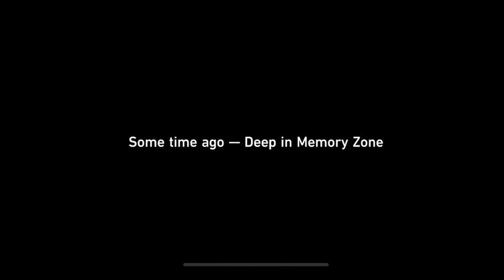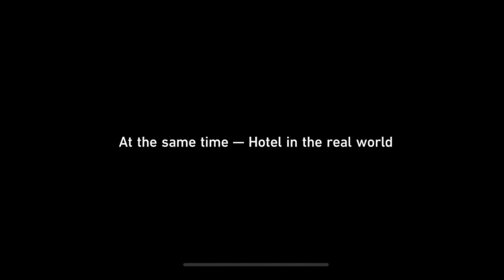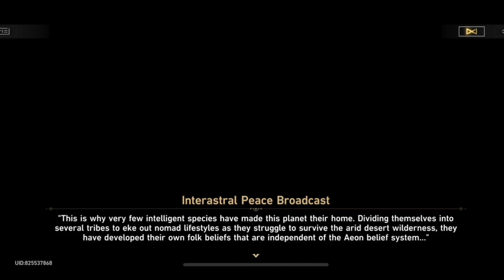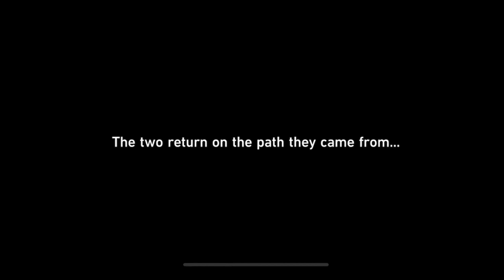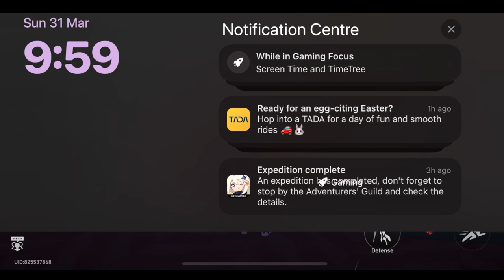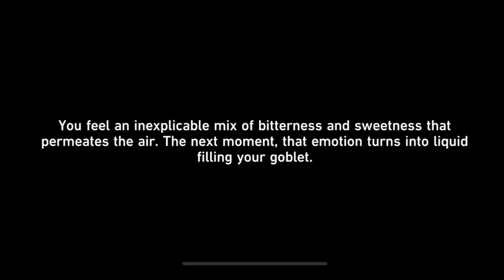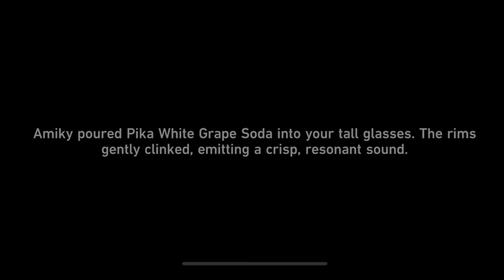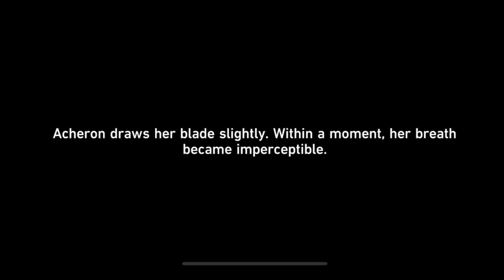Trailblaze Mission: Cat Among Pigeons (Honkai: Star Rails) All Gameplay/Cutscenes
Timeline:

- The Devil in Velvet - 00:00
- Double Indemnity - 01:03:07
- When the Sacred Ginmill Closes - 02:07:28
- Heaven is a Place on Earth - 02:35:45
- Why Do the Heathen Rage? - 02:59:39
- The Tell-Tale Heart - 03:28:51
- All the Sad Tales - 03:53:09
- A Walk Among the Tombstones - 04:46:06

--END--